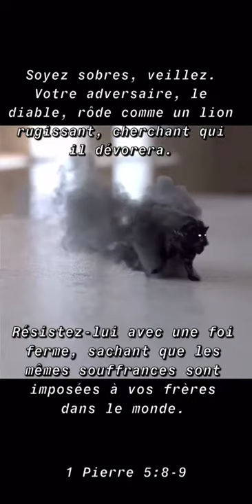Il rôde comme un lion rugissant